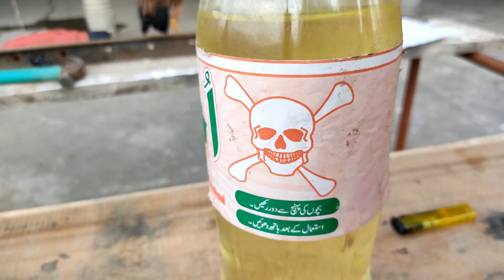Even STANDFORD Professor's need to learn this from me! Trick of using 1"5 to weld ALUMINIUM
Hello everyone!  You are watching video " Even STANDFORD Professor's need to learn this from me! Trick of using 1"5 to weld ALUMINIUM "
On undiscovered ideas and projects channel, you can learn various inventions, science projects, crafts and DIYs teaching how to reuse or recycle.
© Copyright by undiscovered ideas and projects ☞ Do not Reup